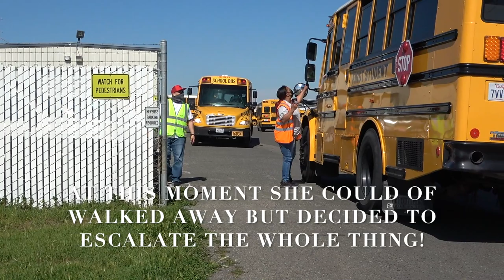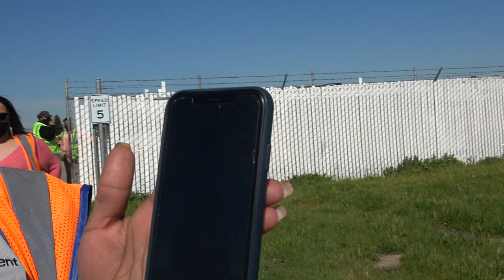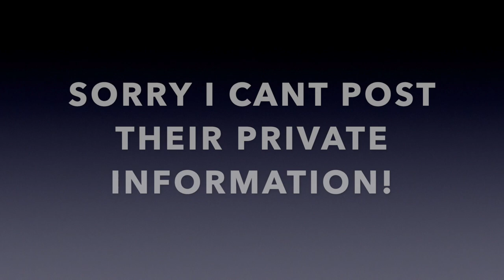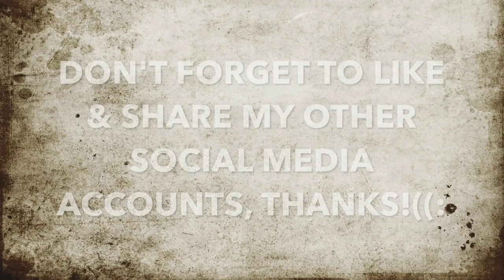Pink Riding Hood Throws A Tantrum Over Cameras, Gets Her Cops Friends To Come Check Her